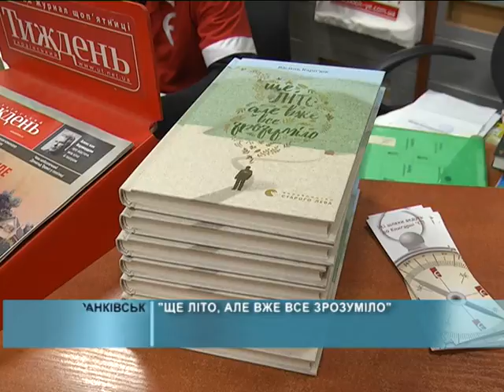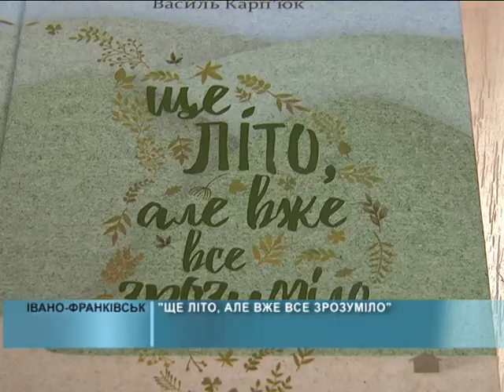18 05 2016 Ще літо, але вже все зрозуміло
Теплі історії про приємні моменти з власного життя, написані доступною мовою. Книга - це колонки написані з 2009  по 2016-ий. Тут автор є собою і пише про близьке, не вигадуючи будь-які заплутані сюжетні лінії.